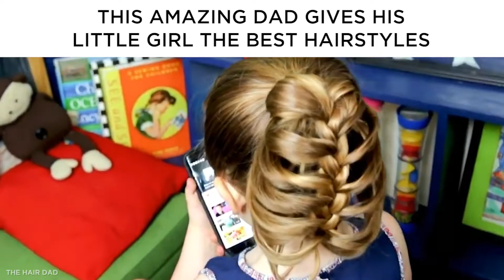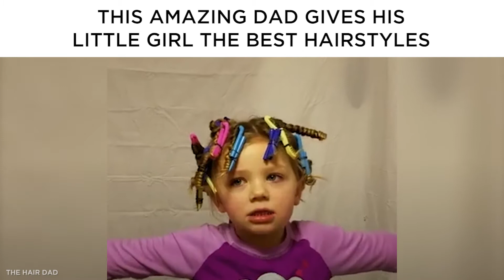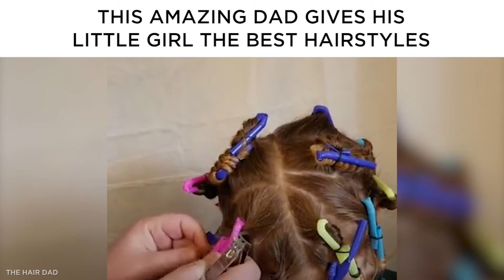The Hair Dad Gives His Little Girl the Best Hairstyles | GH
We're officially obsessed with all the amazing ways Greg Wickherst — AKA "The Hair Dad" — does his daughters' hair.